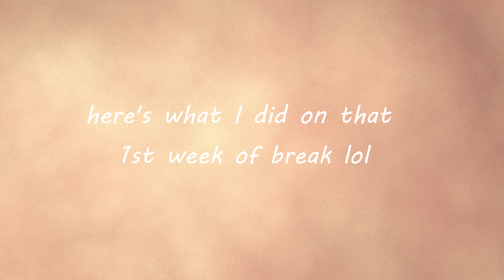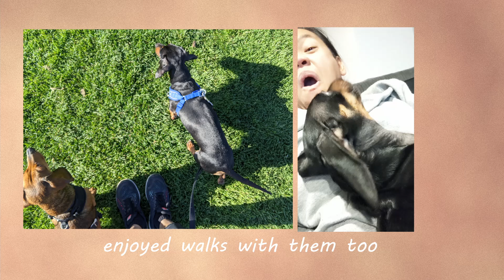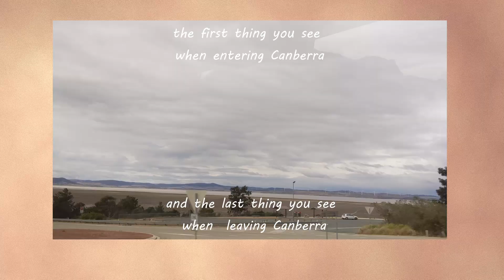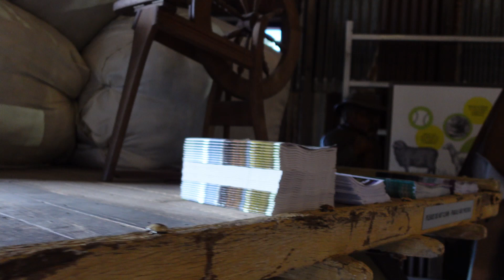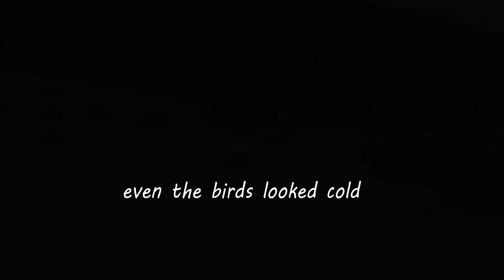Visiting sydney before the lockdown - newcastle trip 2021 | travel vlog 2021 | June Vlog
Here's the reason why I wasn't able to upload videos last June lol. It's important to take a rest when needed. Also, I've travelled before Sydney went into lockdown. It's also important that we follow travel guidelines or any restrictions in place. Be Rona safe guys.

Enjoy my first travel vlog ;)

Hey friends, welcome to this week's vlog!
If you are new to this channel, you are welcome here :)
I post weekly vlogs, tips and experiences living here in the capital city of Australia, I also share easy and healthy week night recipes.

Hope you enjoyed this video, maraming salamat sa panood!

Social media para char! Lol! Feel free to follow me ;)
Doggies: lebowskiandyoshi

xo,
Irish

Visiting Sydney before the lockdown
Newcastle trip 2021